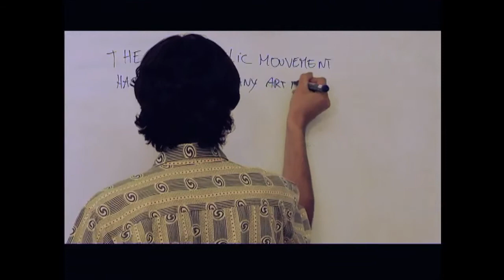Showreel Filmmaking l Part I Fiction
Fluffy Corners Prod.
Wrot, shot & cut by Haitam Al.